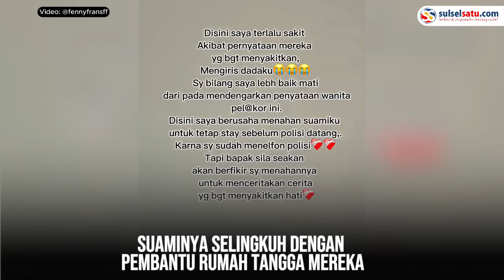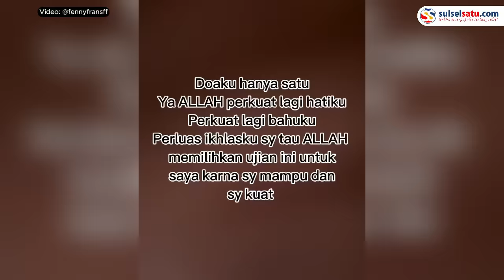Suami Fenny Frans Selingkuh dengan Pembantu Tua, Videonya Viral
Kasus perselingkuhan menimpa owner skincare terkenal Fenny Frans.

Dalam video tampak Fenny Frans marah besar usai mengetahui suaminya selingkuh.

Suaminya selingkuh dengan pembantu rumah tangga mereka.

Video terkini dan terbaru..